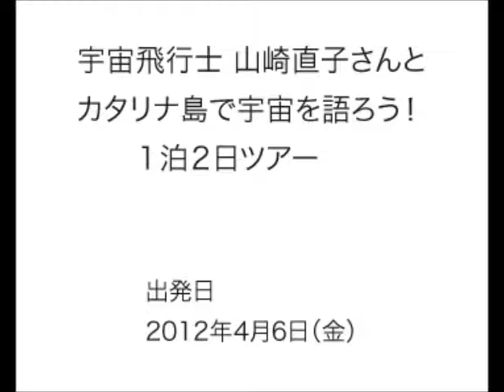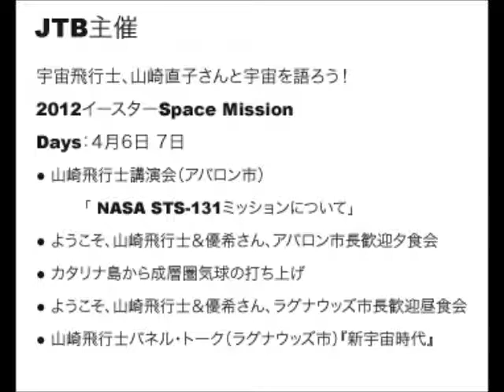0321 JTB mp3